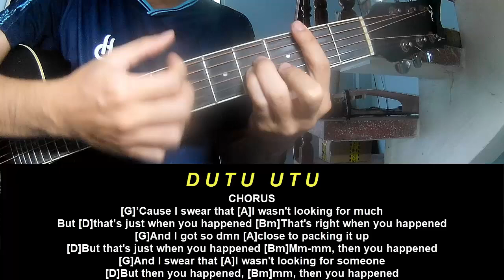Guitar Tutorial Gracie Abrams Packing It Up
Today, I will share with you Guitar Tutorial Gracie Abrams Packing It Up